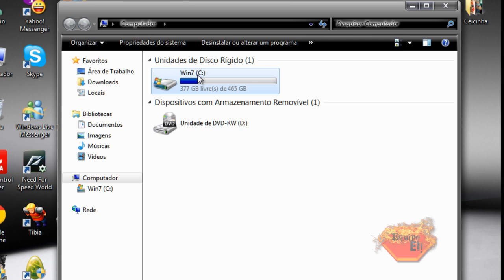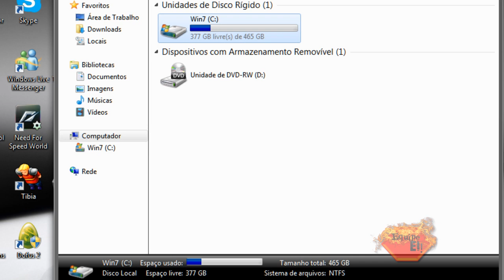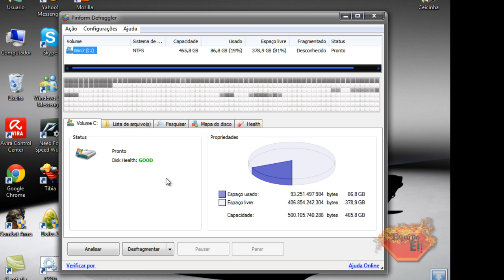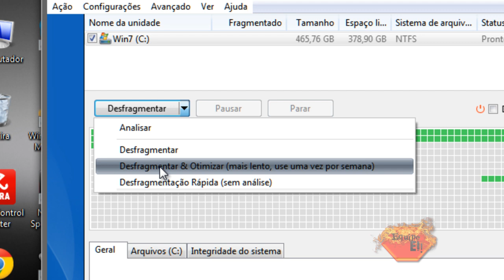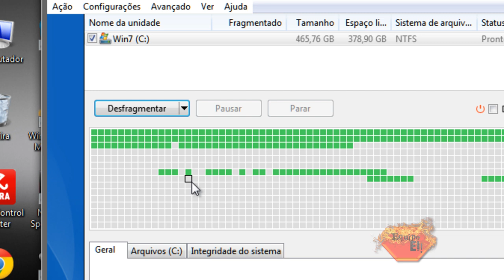Como desfragmentar o HD